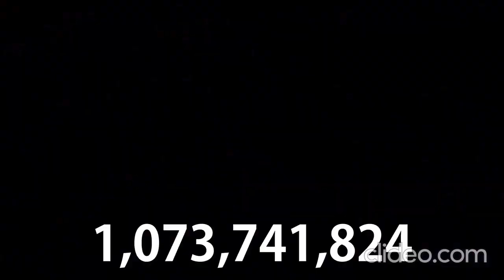ATTENTION - 1 Billion times (2x Speed)